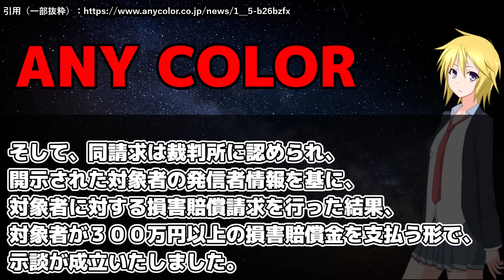VTuberへの権利侵害に賠償金300万円以上！にじさんじ運営が示談成立を報告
誹謗中傷は……やめようね！